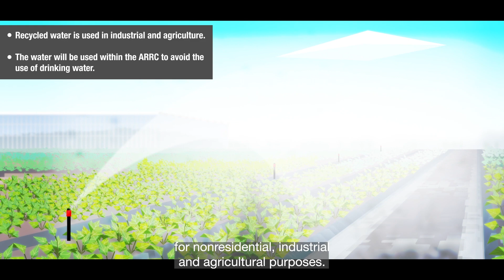Inside the Advanced Resource Recovery Centre (ARRC)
The 8 integrated facilities of the ARRC are designed to increase recycling and generate energy from what’s leftover, diverting up to 97% of landfill.